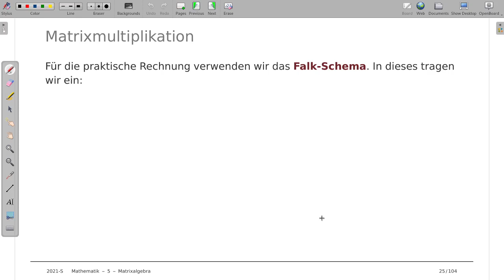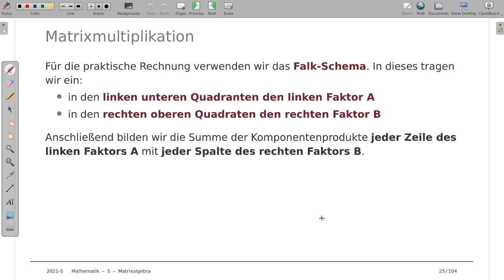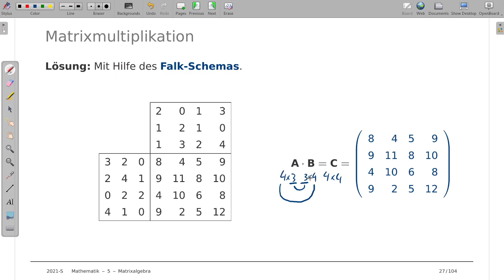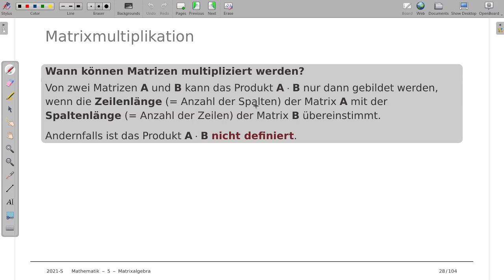Mathematik für Wirtschaftswissenschaften 5d: Matrixmultiplikation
Thema: Matrixmultiplikation
Vorlesung: Mathematik für Wirtschaftswissenschaften